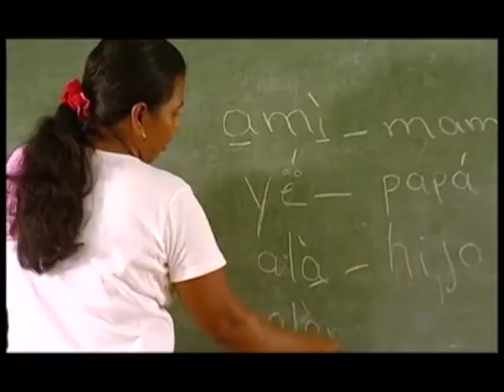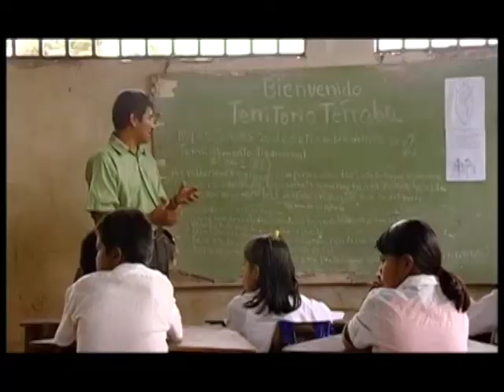Horizonte Latinoamericano 88 : 26 de junio del 2013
Esta es la emisión número ochenta y ocho de Horizonte Latinoamericano, una producción original del Instituto Latinoamericano de la Comunicación Educativa (ILCE).

Los temas que hoy se abordan son:

• Entrevista a Alejandro Carrillo Castro, Dir. Fundación Miguel Alemán.
• Medio Ambiente, Sabes por qué los pingüinos no se congelan.
• Costa Rica, Jóvenes indígenas hacen propuestas educativas.
• Paraguay, Taller de TIC´S para docentes.
• Collage, Annie Leibovitz.
• Colombia, Expo: Arquitectura y bosque en la sierra nevada de Santa Marta.